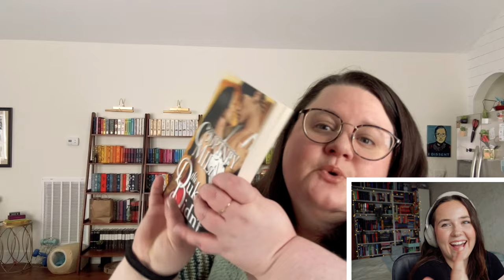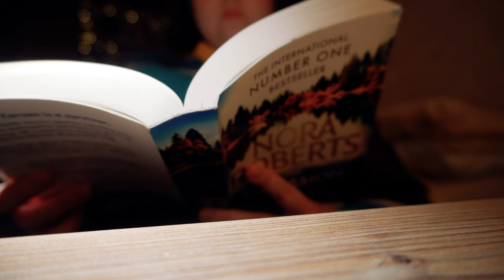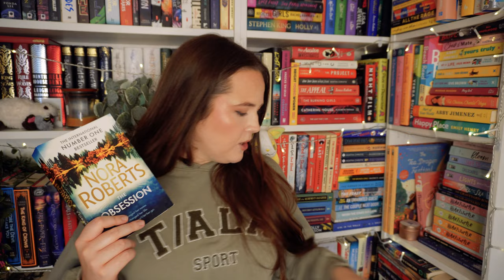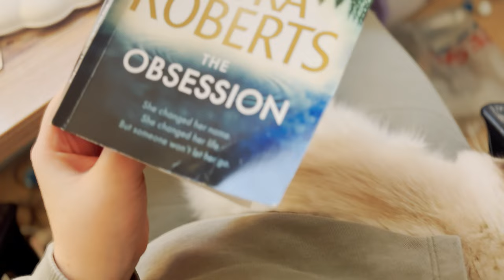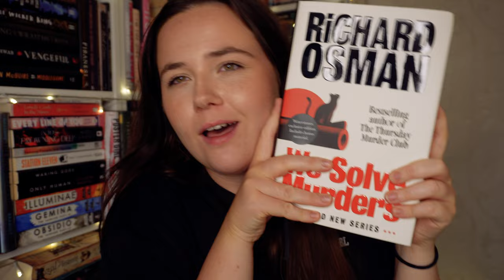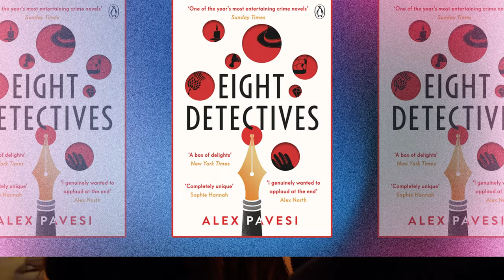my BOOKTUBE TWIN picks what i read 👀📚🌟